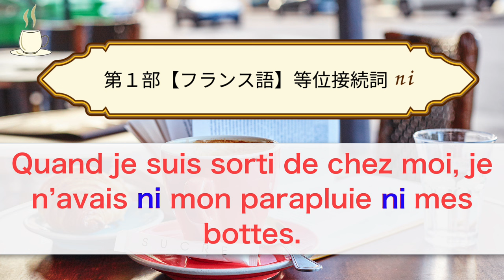【フランス語】「⚪︎も△も〜ない」使うのは「 et 」じゃないって知ってた？ （等位接続詞）[♯518]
アンサンブルアンフランセ講師のAdrienです。今回は等位接続詞の『ni』についてお話ししたいと思います。なぜなら、例えば「傘と長靴」という時、肯定文では「et」を使いますが、否定文の時でも、多くの生徒さんが誤って「et」と使ってしまうからです。

00:00 タイトルコール
00:18 冒頭の挨拶
01:33 第１部　等位接続詞「ni」
09:59 第２部　オンライン仏語グループレッスンをご紹介

★518回 フランス語原文★

★フランス語レッスンメール（無料）★

★定額通い放題！グループレッスン★

★アンサンブルの再生リスト★

★フランス・フランス語情報満載★